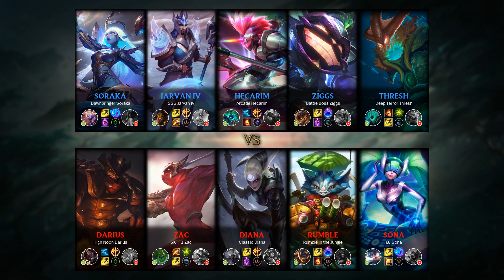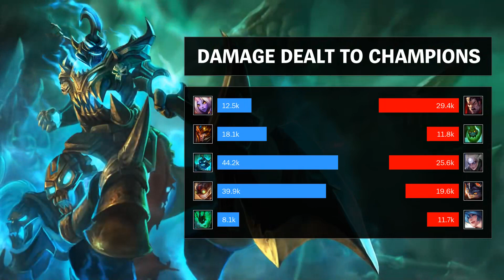Hecarim Mid vs Diana - NA Challenger Patch 10.2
- Runes: 00:18 (Conqueror)
- Damage dealt: 30:38
- Ability & Build: 30:27
- Skin: Arcade Hecarim